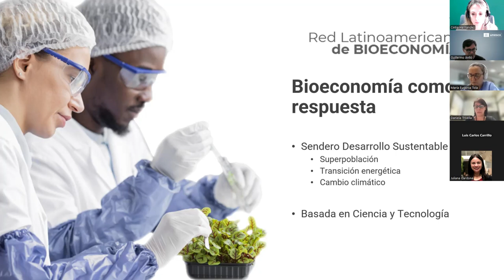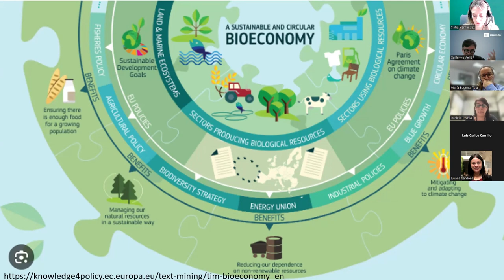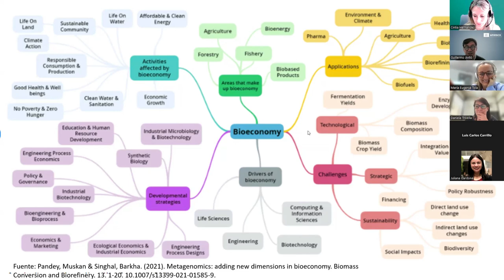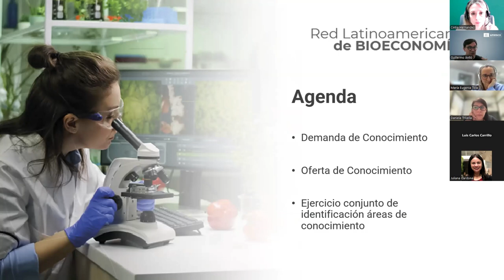Biosineria 2 parte 2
Sesión 2 - Bioeconomía: áreas científicas prioritarias para un futuro sostenible